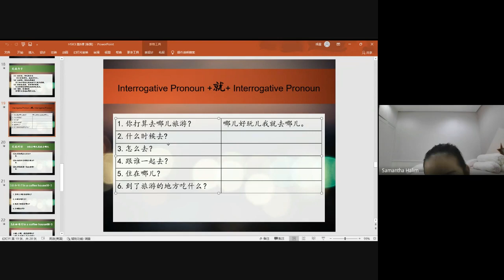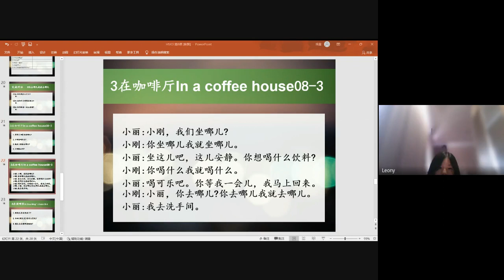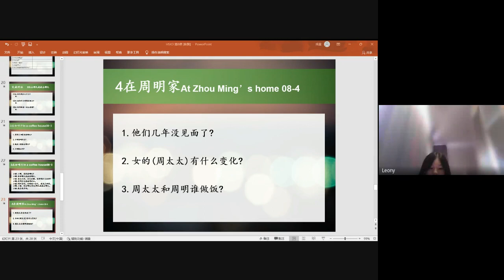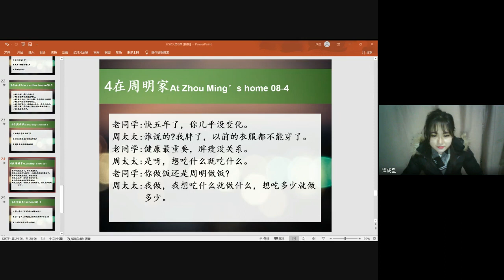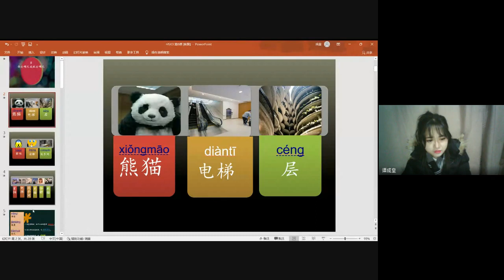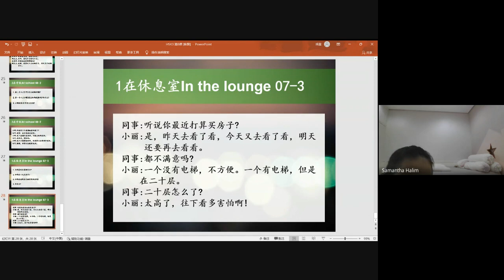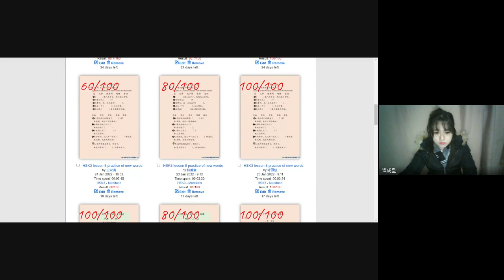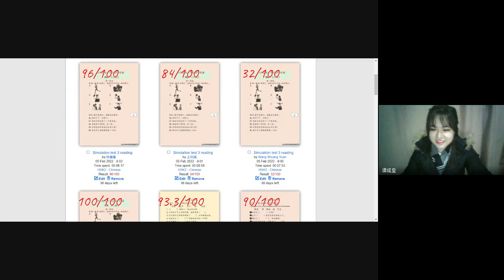印尼學宮 2022 02 04 16 08 GMT 8